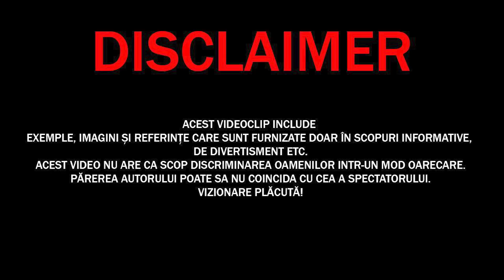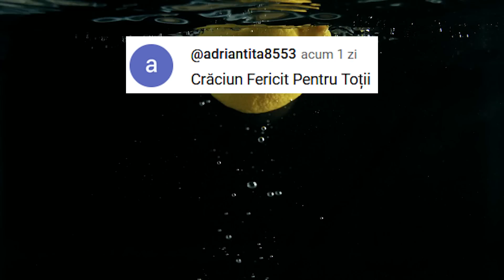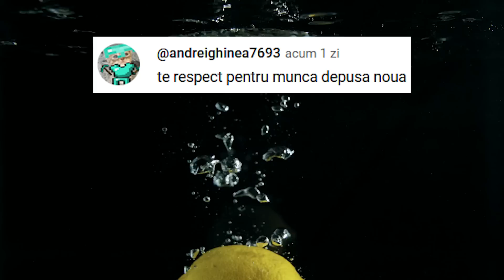Nici nu îți poți Imagina ce era să Facă dacă Nu Observa Camera de SUPRAVEGHEAT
✓LIME CHANNEL➔
Surse De Inspiratie: Google, Wikipedia, Youtube, Facebook, OK.